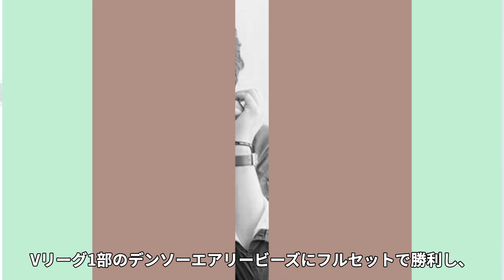黒後愛が炎上した理由と結婚・妊娠の真相に一同驚愕…突如患った重すぎる”精神病”がヤバすぎる…【女子バレーボール】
バレーボール大好きなみなさん、こんにちは！
このチャンネルでは女子バレーボールを中心に、気になる情報やウラ事情をお送りしていきます！

ゆっくりご覧ください！